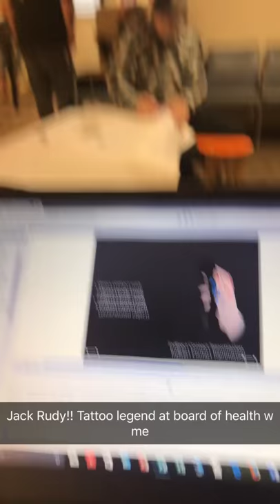Jack Rudy Tattoo Legend at Colorado government building drawing w crayons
Last week tattoo legend flashback: sittin w greywash inventor and west coast tattooblegend JACK RUDY in Colorado city county building for two hours while their board of health robs us of our dignity lol. Made us retake or blood borne pathogen courses (even thobwe both had multiple current ones  on file) so they could get more $ for their county.  I was passive so as not to cause a scene and he flipped out and started talkin about how he and  Ed Hardy helped create the laws that they were using against him !!lol. I live how traveling with my career has brought me so close to tattoo history.  Great talkin to ya dude.  Thought u guys would get a kick out of this.   I thought I was the only one who drew on everything everywhere I go. He’s using the kids crayons and table to keep himself occupied. Jack Rudy are u my real dad lol